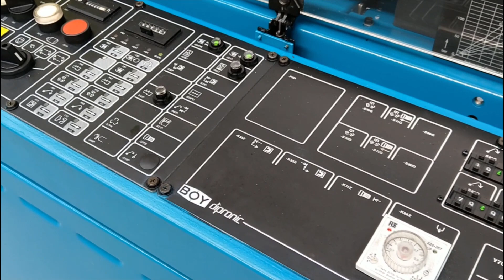BOY 22D Injection Moulding Machine - Refurbished by STV Machinery